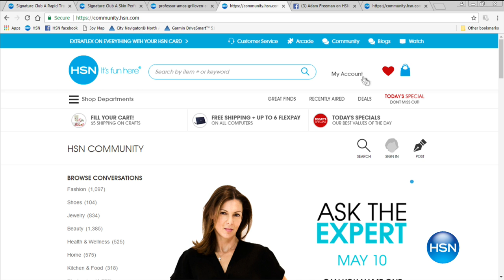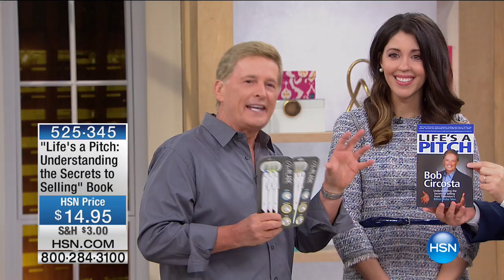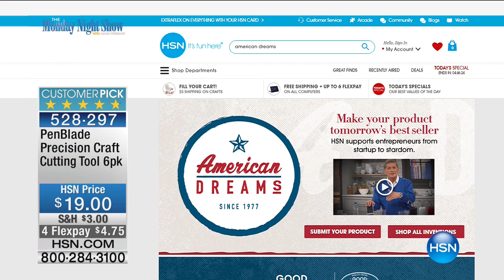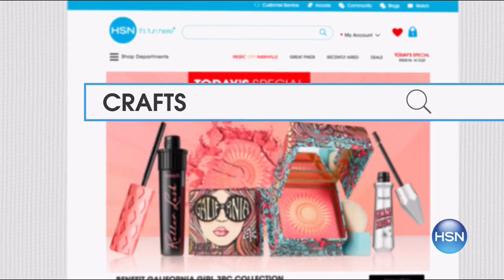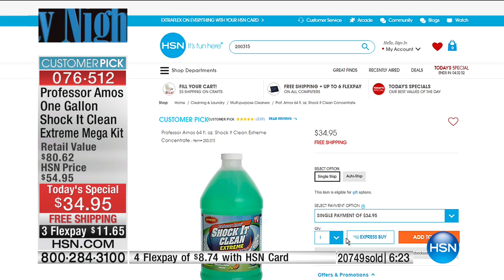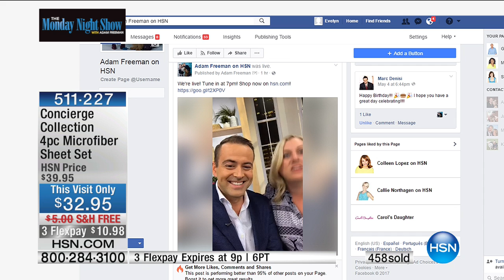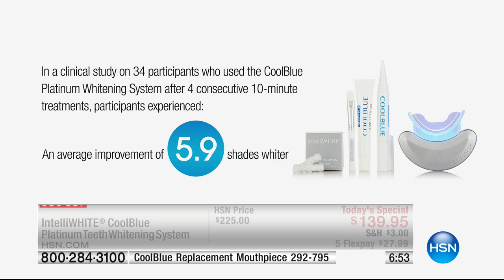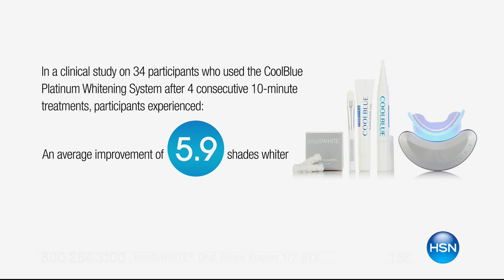HSN | The Monday Night Show with Adam Freeman 05.08.2017 - 07 PM